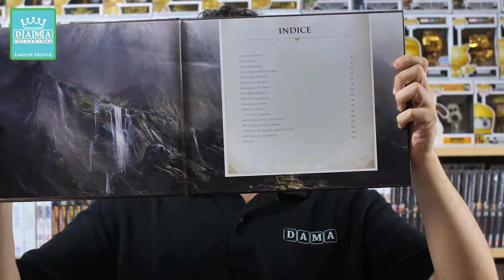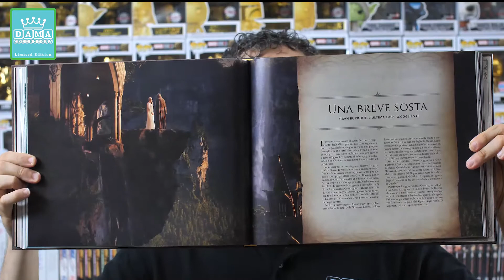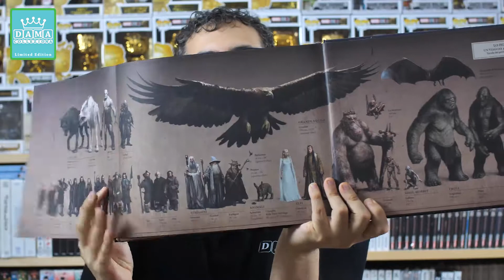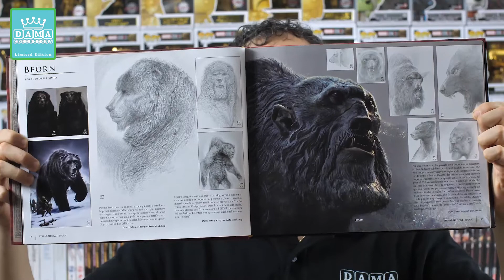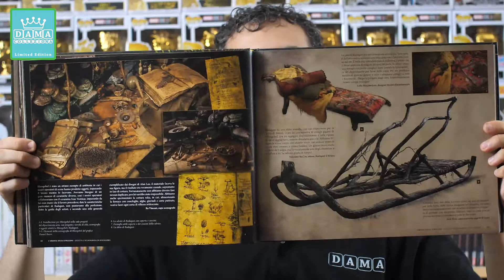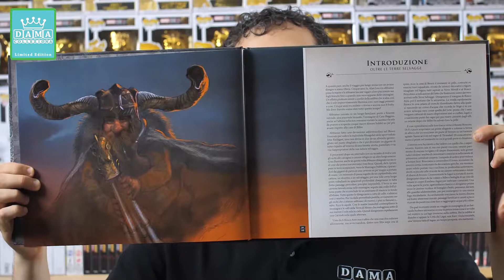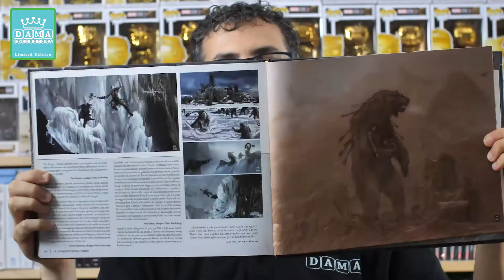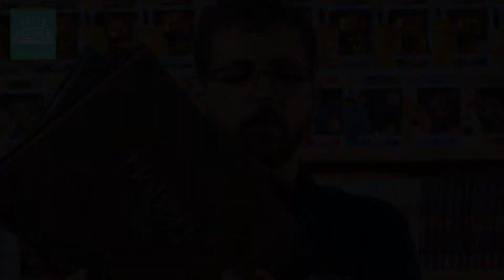LO HOBBIT - LIBRI DIETRO LE QUINTE DELLA TRILOGIA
Ciao a tutti! Oggi vi mostro la serie di libri dietro le quinte della trilogie de Lo Hobbit di Peter Jackson.